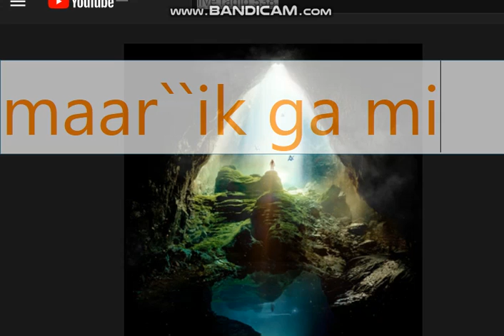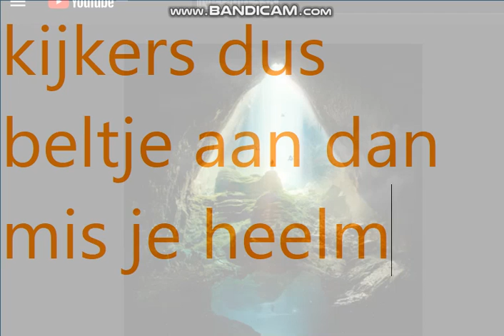IK`STOP ER MEE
er komen later weer fortnite aan over een week!